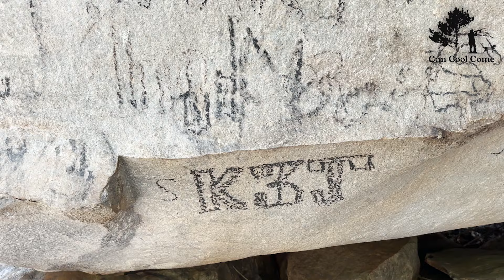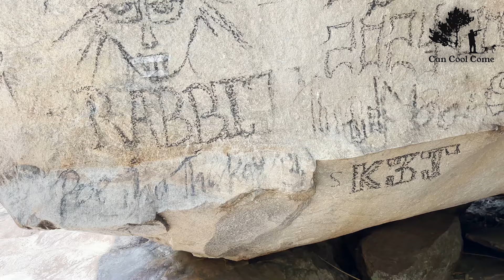CANCOOLCOME Fishing Skills, Catching Fish in Kaw Thoo Lei